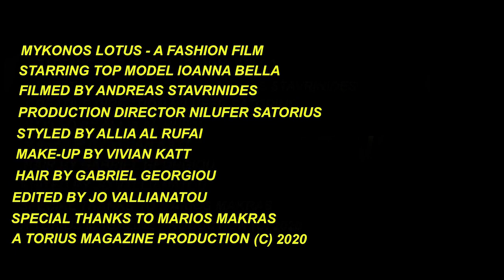TORIUS MAG AUGUST COVER Video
Torius Magazine short film "Mykonos Lotus" Featuring Top Model Ioanna Bella
Filmed by Andreas Stavrinides
Production Director Nilufer Satorius
Styled by Allia Al Rufai
Make-up by Vivian Katt
Hair By Gabriel Georgiou
Edited by Jo Vallianatou
Special Thanks to Marios Makras
A Torius Magazine Production ( C ) 2020